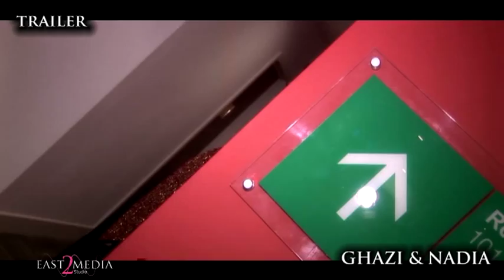ASIAN WEDDING - GHAZI & NADIA - CINEMATIC TRAILER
Photography | film